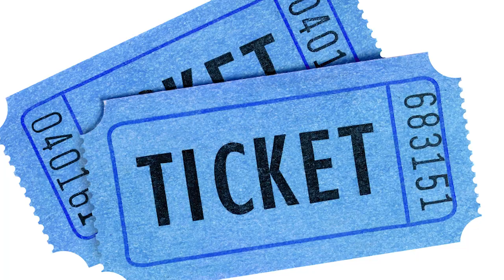Air show in Bhopal : Takeoff Preps On For Stunning Air Force Display In Bhopal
On The occation of Indian Air Force Day Air Show Bhopal 2023 is a free public event that will take place on October 8, 2023 at the Upper Lake Bhopal. The show will feature a variety of aircraft, including fighter planes, helicopters, and aerobatic teams.

Among the aircraft that are expected to participate in the air show are the Sukhoi Su-30MKI, the Dassault Rafale, the Mirage 2000, and the HAL Tejas. The air show will also feature aerobatic performances by the Suryakiran and Sarang teams.

The air show is a great opportunity for people of all ages to learn about the Indian Air Force and see some of the most advanced aircraft in the world. The show is also a lot of fun, with exciting aerobatic performances and flypasts

Air Show Bhopal 2023

Bhopal Air Show

Air Display Bhopal

Upper Lake Bhopal Air Show

Sukhoi

Rafale

Mirage

Tejas

Fighter Planes

Helicopters

Aerobatics

दूर के लोगों को पास लाने का बेहतरीन उदाहरण, सोशल मीडिया